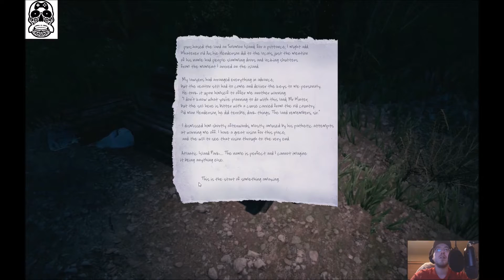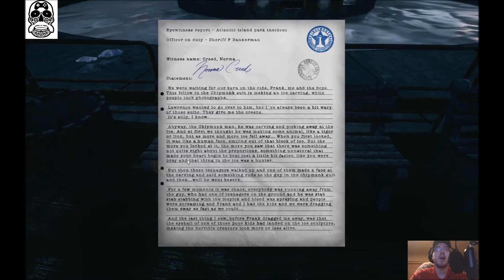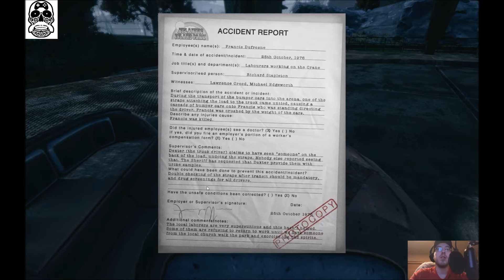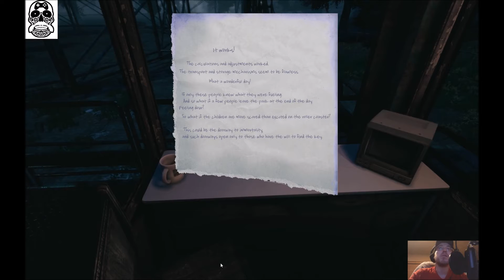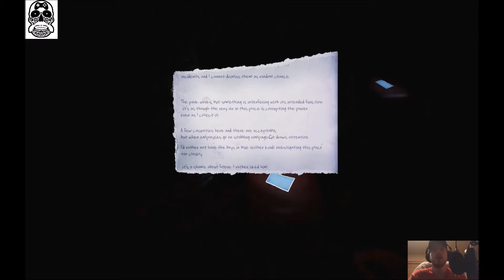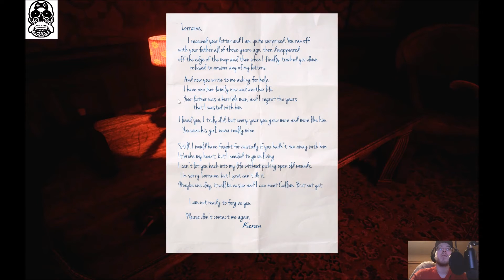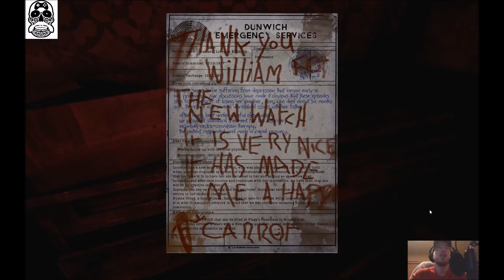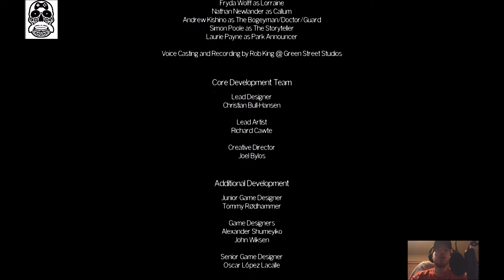Mindlesspit plays The Park, Full Playthrough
Hello everyone, this time I am posting an extra long video, it is  a full playthrough of the game The Park.